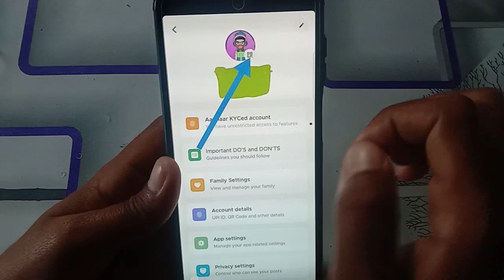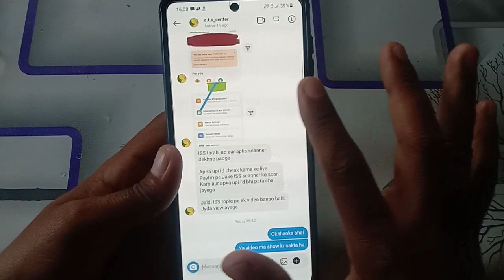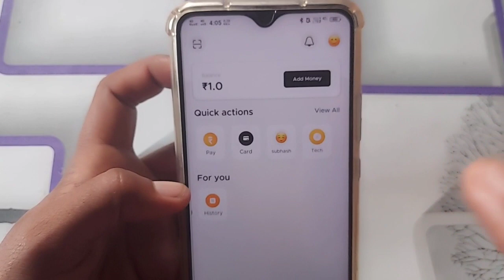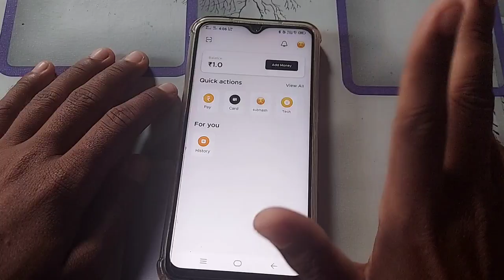Fampay UPI New Update | Fampay UPI Problem Solve | Fampay UPI For Minor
Notice:- hamara makasad sirf ap tak information pahucha hai baki ap kisi ka kahane par kuch na kare ap khud samjdar hai Khud Research kar le fir kuch Decision.

        ➤QUERIES SOLVED
Fampay
Fampay Upi Problem Solve
Fampay Upi Update
Fampay Upi Register
fampay location problem
fampay upi id problem
fampay upi not working
fampay upi problem
fampay upi problem solved
fampay upi problems
How to solve fampay upi problem
How to solve upi problem in fampay
upi problem fampay
upi problem in fampay
Best UPI for teenagers
best UPI for minor